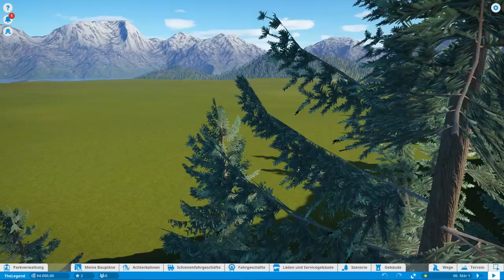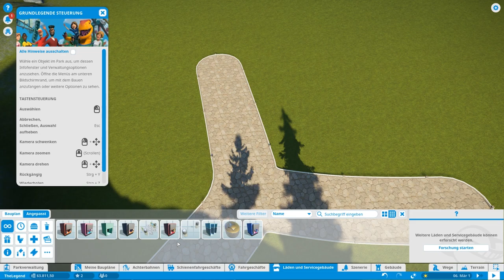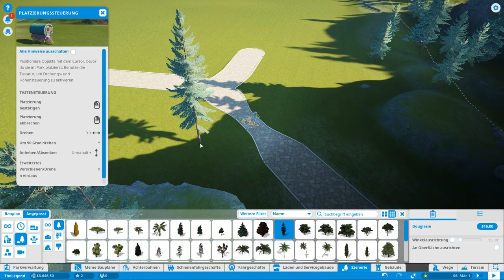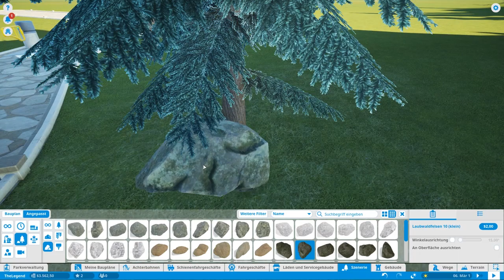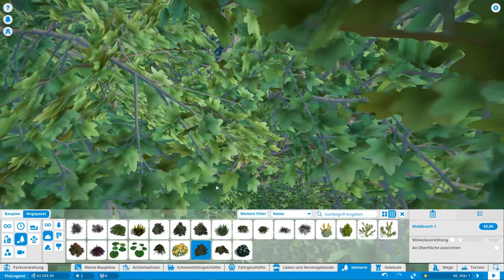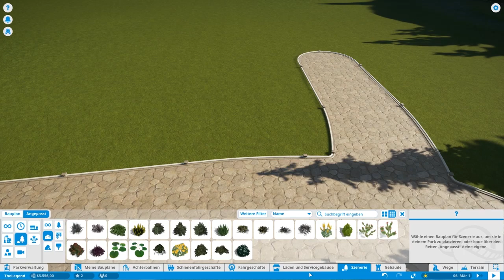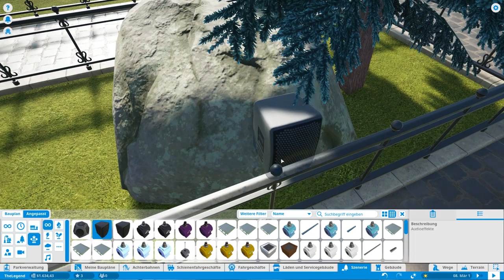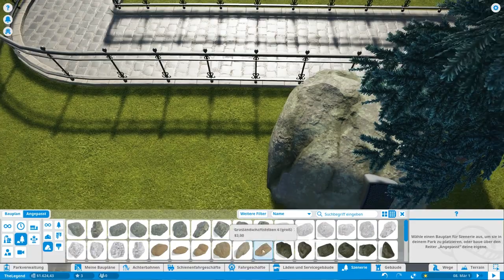🎢 DIESER PARK WIRD ÜBERTRIEBEN LEGENDÄR! 🎢 - PLANET COASTER S02E01 | GAMERSTIME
★ Livestream ★

Nahezu täglich finden Livestreams auf meinem Twitch-Kanal statt. Sollte ich mal nicht am Start sein streamt mein Kumpel Gemba für euch!

★ Social Media ★
★ Merch ★

Coole Merchartikel könnt ihr demnächst erwerben da ich momentan noch mit einem Store an einem guten Konzept arbeite.

★ Texturepack ★

★ Musik ★